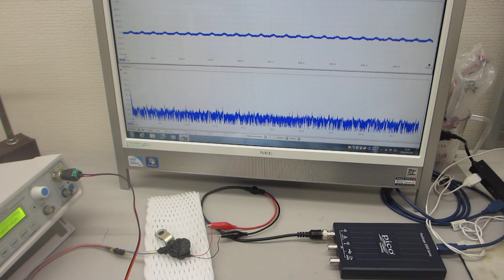超音波プローブの伝搬特性テスト－－低周波の共振現象と、高周波の非線形現象を発振制御するメガヘルツの超音波システム技術ーー（超音波システム研究所）